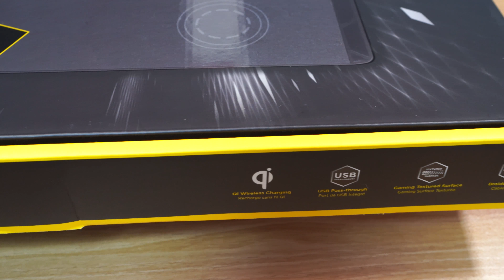커세어 CORSAIR MM1000 무선충전 마우스 패드 다크코어 SE 리뷰 l DRN 파란만장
커세어 무선충전 마우스 패드 CORSAIR MM1000
과연 스마트폰 충전기에서 다크코어SE 마우스 충전이
정상적으로 가능할까요???

1. Info
제품명 : 커세어 무선충전 마우스패드 MM1000
제품가격 : 13만원 중반 정도
비교내용 : 구성, 외관, 품질, 일반 스마트폰 충전기 충전가능여부

2.장점
1) 다크코어SE 마우스를 무선으로 충전이 가능
2) 전체적인 무난한 수준의 마감 퀄리티
3) 하드타입의 표면

3. 단점
1) 경쟁사인 로지텍, 레이저와 비교했을 때 떨어지는 성능
2) RGB LED 없음
3) 불편한 충전 방식
4) 13만원에 구입하기에는 부족한 제품 성능

4. MUSIC

5. 문의